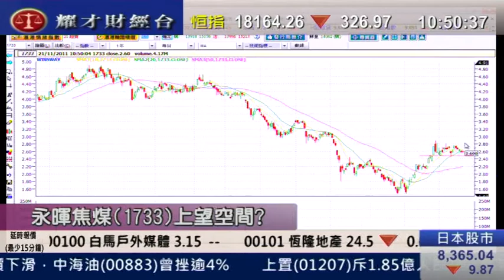耀才財經台 徐冉凌 黄偉豪 21 Nov 2011 即場教路之有問必答 part 2